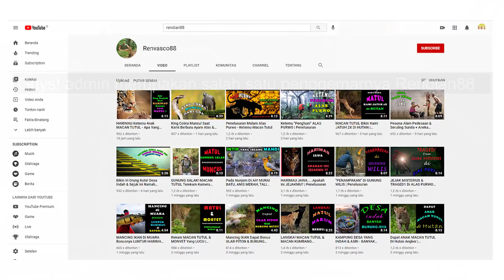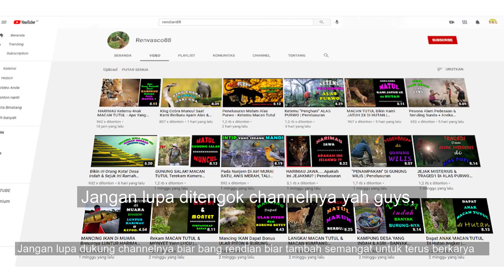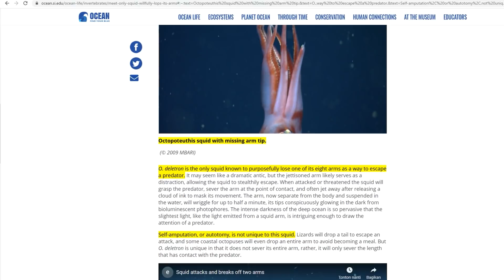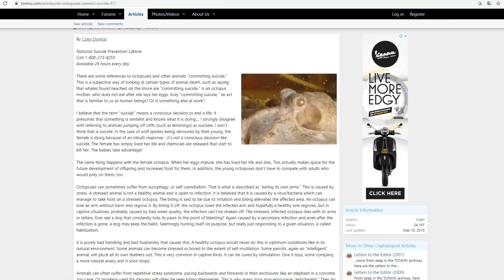Demi Menyelamatkan Hidupnya, Kepiting Ini Mencopot Capitnya Sendiri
Kepiting mencopot lengannya sendiri, lobster melepaskan salah satu capitnya, cumi-cumi meninggalkan salah satu lengannya, lebah terpaksa melepaskan sengatannya, cicak memutuskan ekornya dan gurita memakan bagian tubuhnya sendiri. Ternyata ada banyak sekali hal unik yang jarang kita ketahui dari perilaku para hewan untuk bertahan hidup.

Btw admin nggak kenal sama pemilik channel Rendian88 yang sekarang ganti channel jadi Renvasco88, admin juga nggak dibayar buat promosiin channelnya, tapi ini kemauan admin sendiri buat ngasih tau kalian jika channelnya bang Rendian udah ganti, karena admin merupakan salah satu penggemarnya.

Isi channelnya bagus guys, banyak rekaman satwa yang keren banget, admin aja sering nonton dokumentasinya. Jangan lupa ditengok dan didukung ya guys.